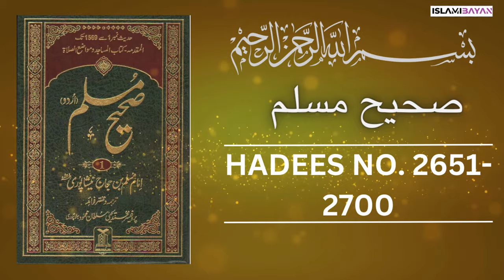Sahih Muslim Hadees No 2650 To 2700 | Hadees in Urdu